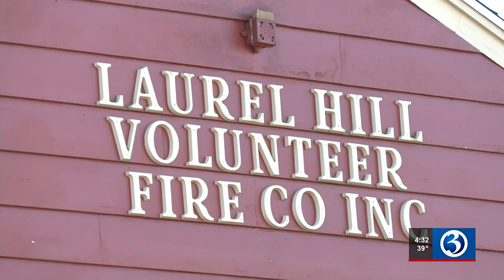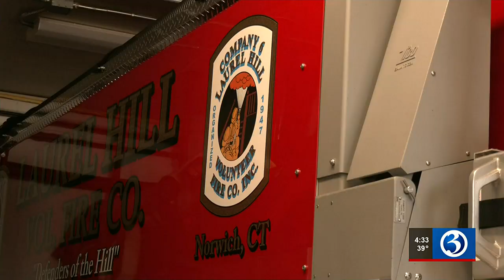Norwich volunteer firefighters are pitted against paid firefighters